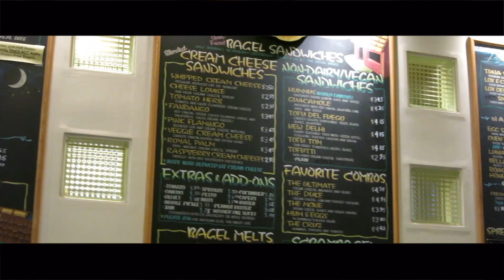Exploring Santa Cruz, Ca | Crave Closet Division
Hey everyone! So today's video is another travel video! During spring break Kenn and I decided to go up to Santa Cruz to visit a friend. Northern California is such a beautiful place, and we were surrounded by redwoods and beautiful sights. I hope you enjoy this video of the few things I recorded while I was there!

MUSIC
›  RegalJB - DJ Grumble